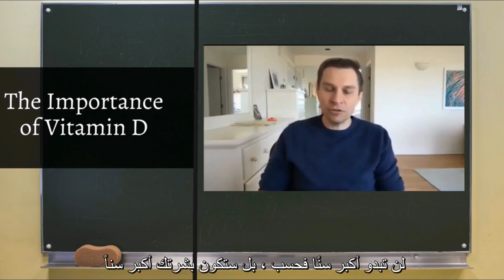علاقة الشمس بالتقدم في السن